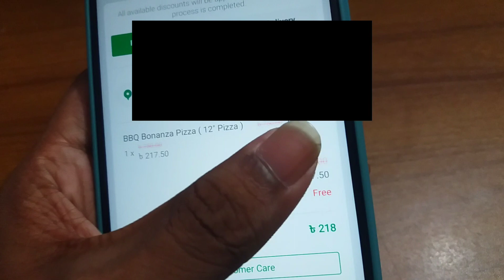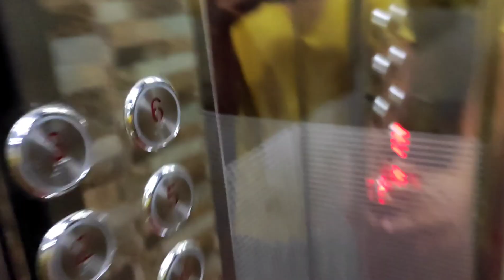Cheapest 12" Pizza! Should you go for it? || Daily Vlog: 73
This is my daily vlog no. 73

Every shots and editing of videos in this channel are done on my phone.